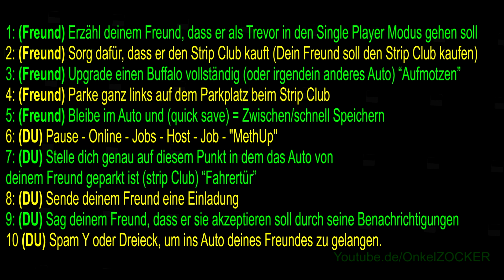GTA 5 MONEY GLITCH - UNLIMITED MONEY GLITCH - HD+ GAMEPLAY #148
GTA 5 GLITCH - "KEIN SOLO GLITCH"!"  GTA V MONEY GLITCH GAMEPLAY BY YOUTUBE.DE/ONKELZOCKER
AMAZON (bitte unterstützt mich,wenn ihr was bei Amzon bestellt, bitte den link ,keine Sorgen euch entstehen keine Kosten, ich inverstiere das Geld wieder!

ÜBER MEINEN YOUTUBE CHANNEL ONKELZOCKER

Ich heiße Onkelzocker und habe einen eigenen YouTube-Kanal, den ihr erreicht. Hier könnt ihr mit mir die Leidenschaft zu spielen teilen. Täglich stelle ich euch neue GTA 5 GLITCH Videos zur Verfügung. Das Ganze passiert selbstverständlich kostenlos, es gibt keine versteckten Kosten.

Was ich euch sonst noch biete

Aktuell beschäftige ich mich auf Youtube.de/Onkelzocker mit allem, was bei GTA 5 GLITCH wichtig ist. Erfahrt also alles über GTA 5 GLITCH, über GTA Solo Money Glitch oder GTA 5 Solo RP Glitch. GTA 5 GLITCH ist aber wie gesagt nicht alles, was euch bei mir erwartet. Ansonsten gibt es regelmäßig viele Let’s Play Videos. Diese verraten euch wissenswerte Tipps und Tricks, die ihr in eurem eigenen Spiel verwenden könnt. Natürlich zeige ich euch auf Youtube.de/Onkelzocker auch, wie ihr GTA 5 GLITCH möglichst erfolgreich spielen könnt. Vielleicht ist ja die eine oder andere hilfreiche Idee für euch dabei.

Interessante Spiele für jeden Geschmack

Als Onkelzocker beschäftige ich mich aber nicht nur mit den angesagten Spiel GTA 5 GLITCH. Wer nicht so der Rennspiel-Freak ist, wird auf YouTube trotzdem auf seine Kosten kommen. So spiele ich mich durch eine große Spielepalette aus sämtlichen Genres, sodass für jeden Geschmack das Richtige Spiel dabei ist. Wenn ihr jetzt neugierig geworden seid, dann schaut doch mal vorbei beim Onkelzocker.

Wenn ihr zudem kein neues Video mehr verpassen möchtet und immer wissen wollt, wann ein neues GTA 5 GLITCH Video online geht, könnt ihr euch noch anderweitig informieren. So betreibt der Onkelzocker eine eigene Webseite, die erreichbar ist. Aber auch eine Fanseite auf Facebook habe ich für euch, auf welcher ich euch über jedes GTA 5 GLITCH Video und natürlich auch über alle anderen Let’s Play Videos informiere, die ich täglich von Montag bis Freitag online stelle. Auf Onkelzocker.de findet ihr den richtigen Weg zur Facebook-Seite oder zum Onkelzocker Shop. Echte Spiele-Freaks sind also bei mir richtig aufgehoben und regelmäßig reinschauen lohnt sich.